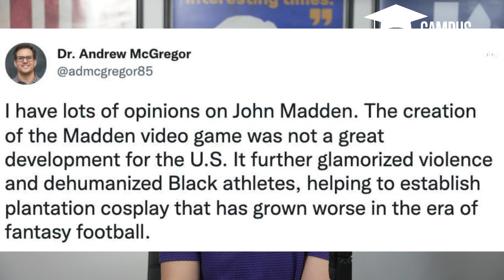New Year, Same Lockdowns | Ep.54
On this week’s episode of the Campus Countdown, Campus Reform Reporter Alexa Schwerha gets a head start on the new year by discussing what stories to be on the look for throughout 2022.

As winter break ends and students prepare to return to campus for the spring semester, many will find themselves doing so remotely as colleges and universities once again shut down for the Omicron variant.